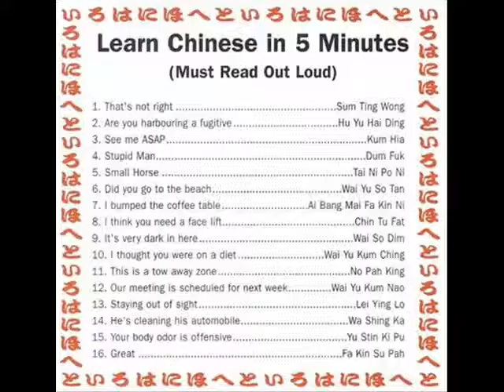RANDOM PICS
IM JUST TESTING OUT WINDOWS MOVIE MAKER ADD COMMENT TO HELP ME IMPROoVE